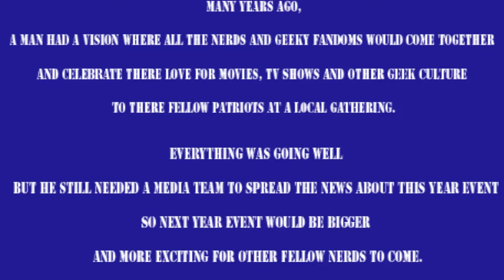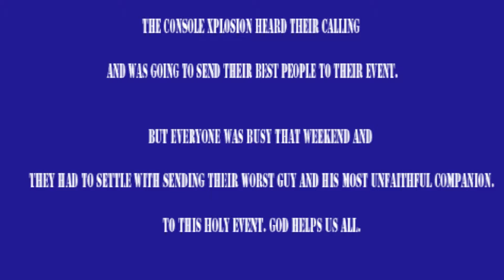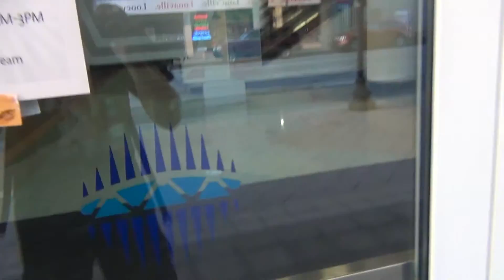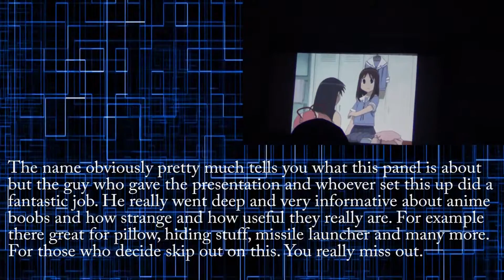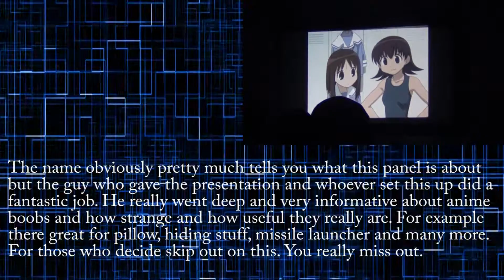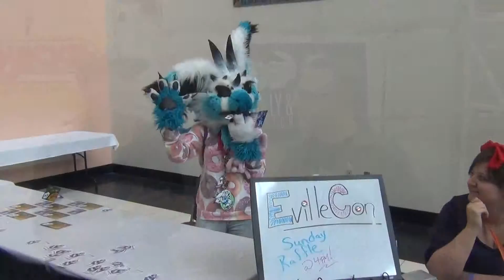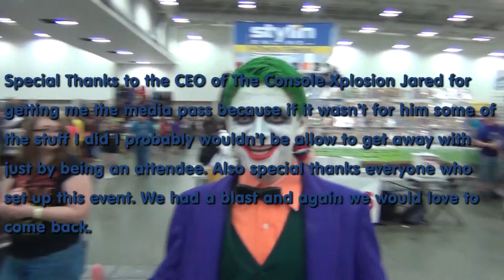Fandomfest 2015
Bunch of Clips we took at Fandomfest 2015

The Console Explosion

Opening Intro Credit

Music

Final Fantasy (NES) - Opening Theme

The Legend of Zelda Theme [2nd Year Version]

Fast Enough Rock!